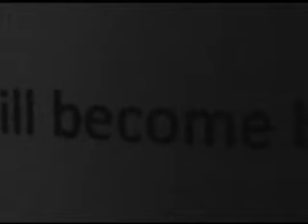Dim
Surrealist short film written and directed by Mike Lund